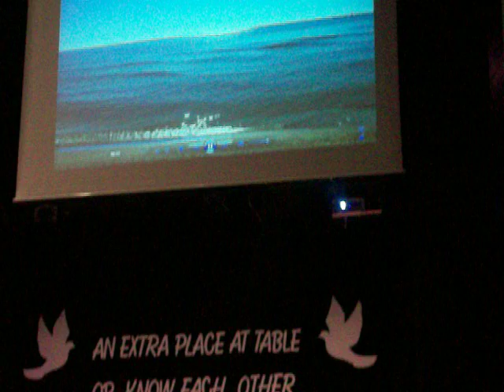BULGARIAN SONG during the first meeting in Poland, Nov 2011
Comenius 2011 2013, The first meeting in Poland, Chrzanów, XI 2011, An extra place at table or know each other through food,